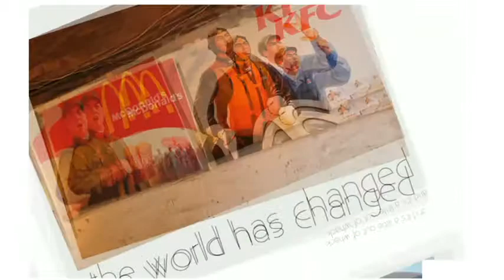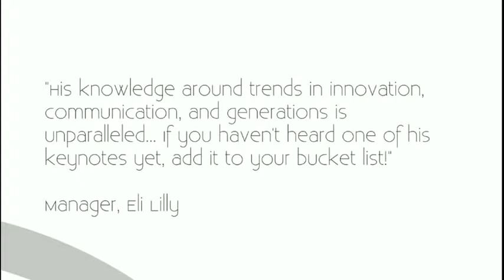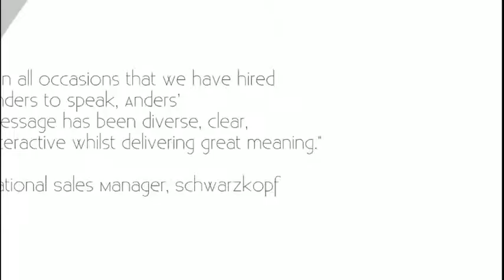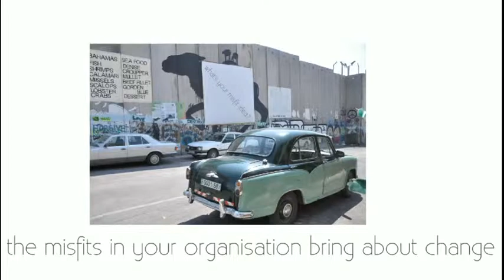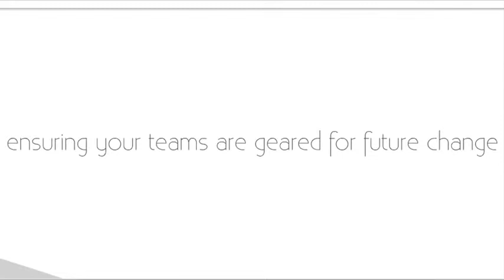Anders Sorman-Nilsson - Great Expectation Keynote Speaker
Funky Thinking and Street Smart Corporate Training

Change doesn't care whether you like it or not - it doesn't need your permission.

We upgrade, exchange and replace our software because we know that old technology, rusty circuitry and limited bandwidth won't suffice in the future. Yet why are we so reluctant to apply the same upgrades to our thinking? The current rapid pace of change in every industry, means that we need to be constantly upgrading our personal, organisational and leadership software.